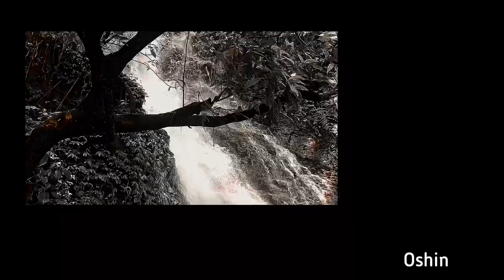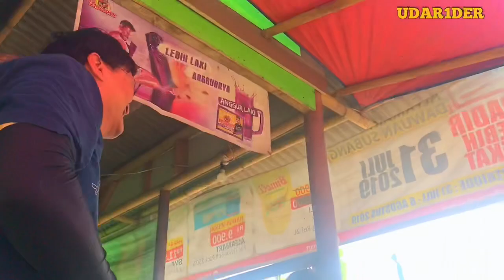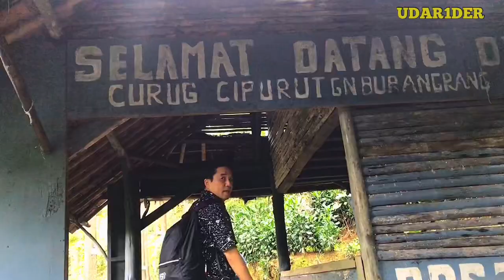BENINGNYA POOLLL | UTARA BURANGRANG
Curug Cipurut berada di kawasan Cagar Alam Gunung Burangrang. Dikelola oleh Balai konservasi sumber Daya Alam Jabar I. Untuk operasional lapangannya sendiri di kelola oleh penduduk Desa Wanayasa.
Menurut cerita para rakyat sekitar. Nama Curug Cipurut ini tidak lepas dari sebuah pohon yang konon katanya ada di sekitar Curug ini. Pohon tersebut tumbuh buah bernama buah purut. Buah ini seperti limus, hanya saja ukuran buah ini kecil.
Buah ini mengandung getah yang cukup banyak. Nah, getah ini yang sangat berbahaya untuk dikonsumsi karena mengandung racun yang mematikan. Oleh karena itu, warga sekitar tidak pernah tahu bagaimana rasanya buah ini. Tidak ada satu pun warga yang berani menyentuhnya.
Anehnya, saat ini buah purut ini sudah tidak ada lagi. Menghilang entah kemana. Banyak warga yang juga terkejut dengan hilangnya buah ini. Namanya juga sebuah cerita rakyat bisa dipercaya atau juga tidak.